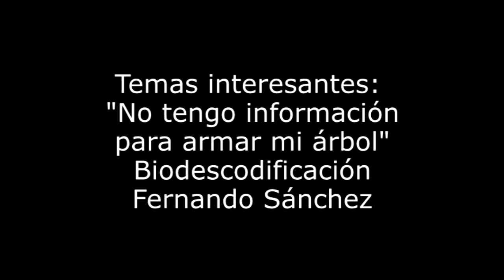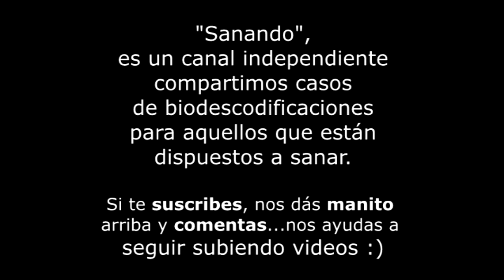Temas interesantes No tengo información para mi árbol Biodescodificación Fernando Sánchez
☟Información importante ↯☟
Aquí en MOSTRAR MÁS
⇝Datos del Biodescodificador:
Cursos y herramientas interesantes que podés comprar desde cualquier parte del mundo:
☀Tu puedes ver el aura¿Quieres??